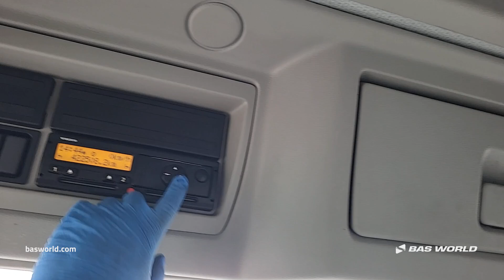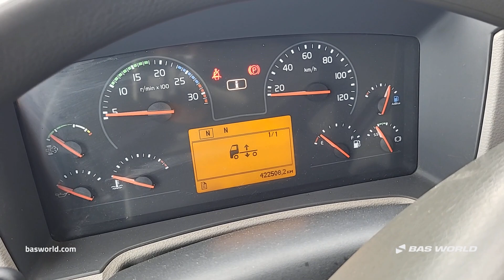Volvo FL 210 - 2017 - BAS World